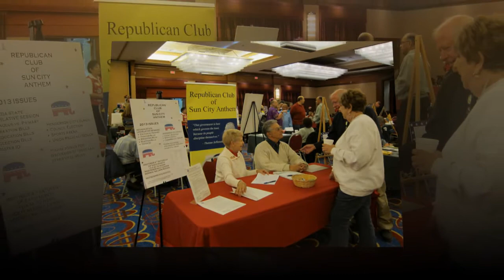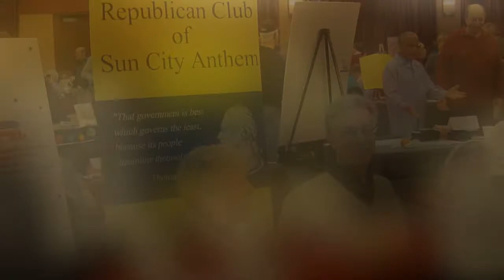SCA Club Holiday Fair 2012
Club Holiday Fair 2012